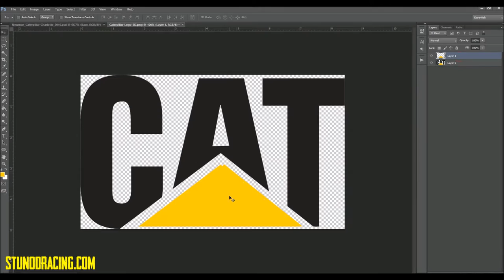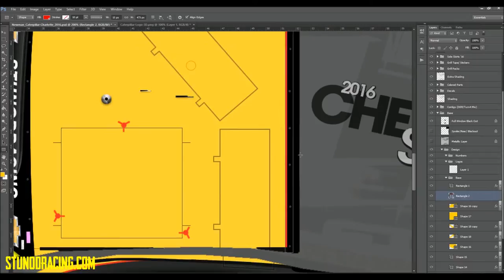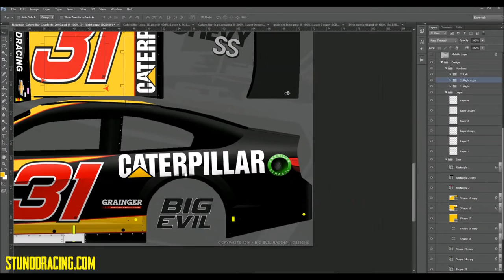Ryan Newman CAT Charlotte 2016 Photoshop Design Paint Scheme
Here is a fast video of the design of Ryan Newman's Caterpillar Paint Scheme from Charlotte 2016 done in Photoshop. A quick how to tutorial for those still learning to paint race cars for NR2003! Or just curious to how I get them done!

Visit StunodRacing.com for more on NR2003 Stuff.